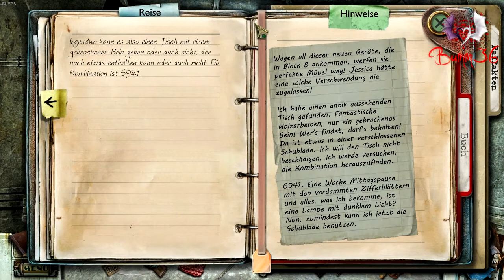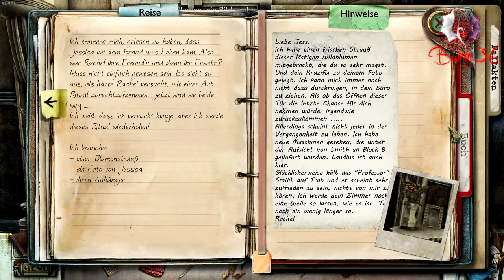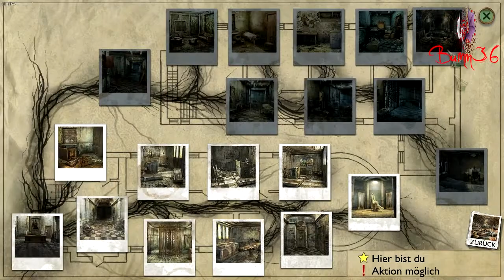Lets Play True Fear Forsaken Souls / True Fear Verlorene Seelen 2 Wimmelbild 09 (Blind, german, HD)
Meine E-Mail Adresse:
oder per Persönlicher Nachricht auf Youtube, aber bitte nicht in den Kommentaren, wenn es gar nicht zum Video passt!